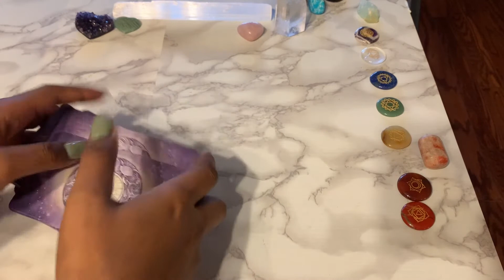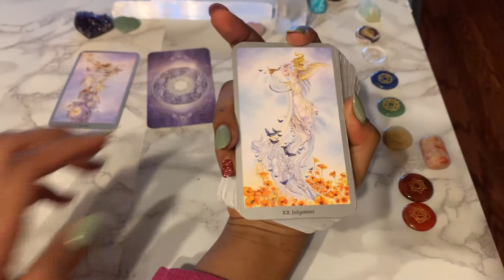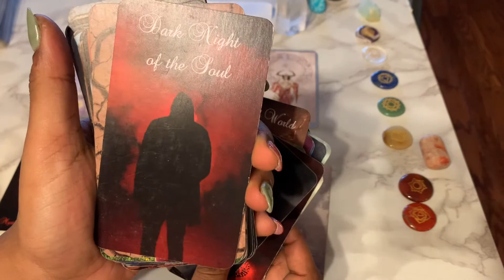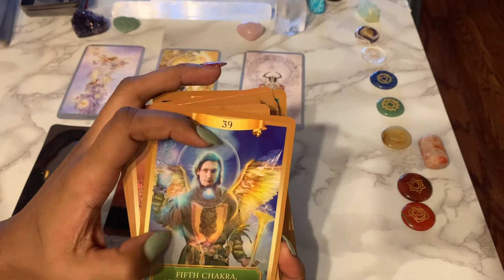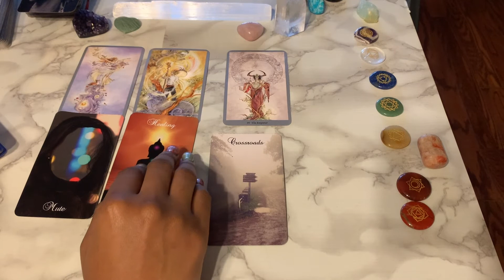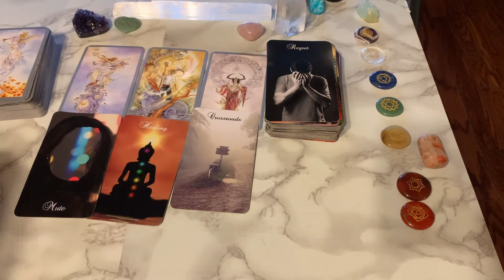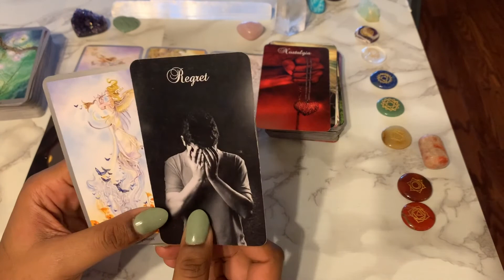11:11 Angel Number Urgent Messages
Namaste